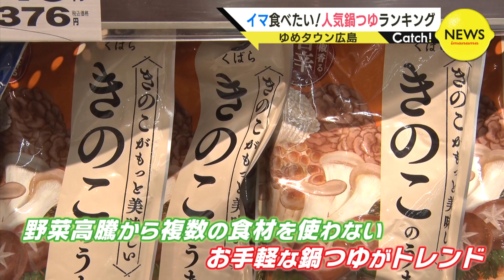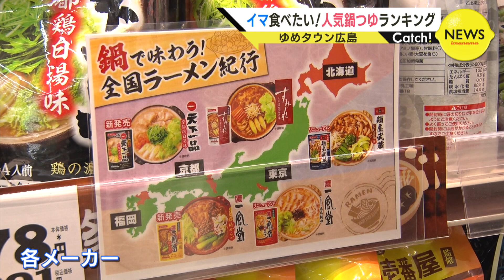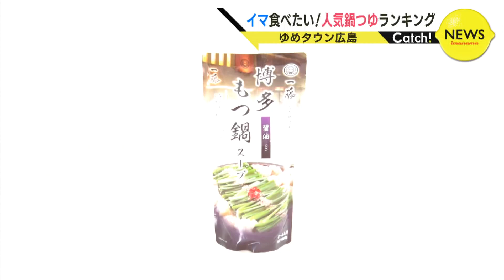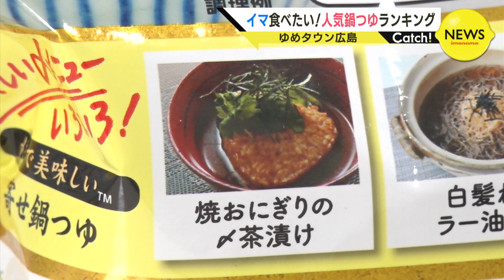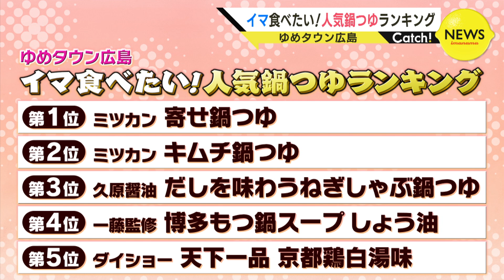冬の寒さ到来！今年の「鍋つゆ」トレンドは？家庭で手軽においしく！イマ食べたい人気鍋つゆランキング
寒くなると売り場に特設コーナーができるほど人気の鍋つゆ。たくさんの種類があって、いつもどれにしようか迷いますよね？新商品も続々と誕生しているようで今年のトレンドと合わせて、旬の鍋つゆをご紹介します。